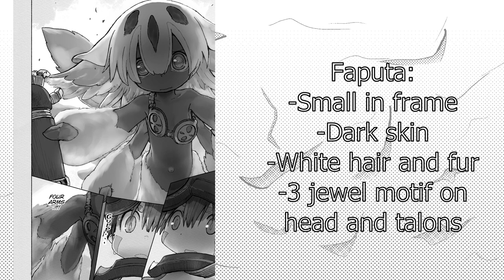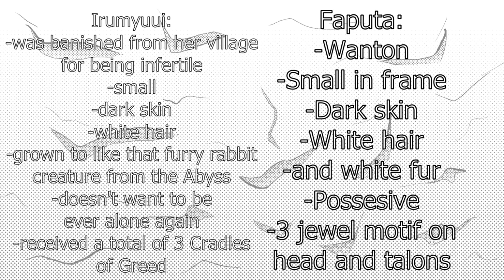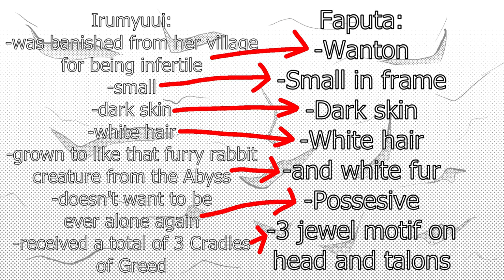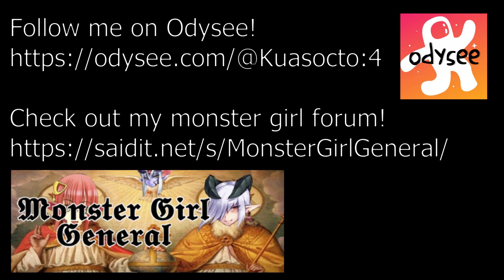Faputa's character design is genius!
Music is Afterworld Axiom from Axiom Verge 2 and Trace Reborn from Axiom Verge 1.

Traditional rambly description:
Whenever I make a video I start by making a folder for it and naming it with the date when I did it. This video's folder has the name "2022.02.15"... Yeah, it took some time. Over 4 months. 4 months worth of views that I DIDN'T get. At least its finally here. I planned on taking a break after finishing this video and the centaur one in April, but it ended up the other way around, I took a 3 month break then and now I'm back to make a couple more videos. Recently I read the book "4 hour work week" and it introduced me to the concept of "Parkinson's law". In short it means the more time you have for finishing something the more it'll take you to finish it thing. "Work expands to fill its available time". In practice it means that long, distant deadlines are a perfect recipe for procrastination and wasting time, whereas very short deadlines force you to be productive and only focus on the most important things. The April plans show that very well, I only had 2 videos to do during that month and I finished neither. Whereas during months with more videos planned I finished more of them. But monthly plans are problematic to begin with, it's too long of a time period. I was the most productive and made my favourite videos during daily video making marathons, 2 of them were a month long, and one of them was a week long. My videos about the David manga, Miss Black General and Witch Hat Atelier were all made during such marathons. I think I'll do week long daily marathons every now and then. 1 video per day, every day, for a week. So my "Verantwortlichkeitspartner"s will be like "plans for first week of June" or smth alike.

492 subscribers and 184,300 views at the time of posting this video.